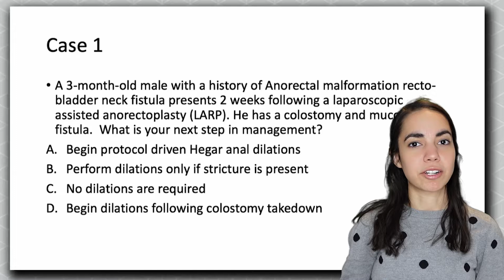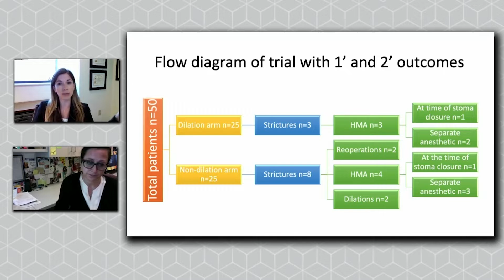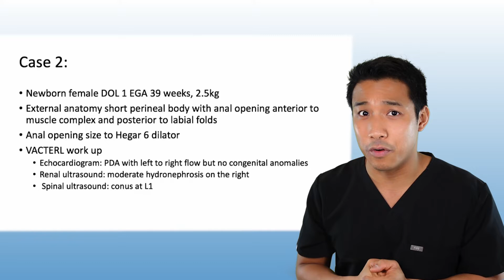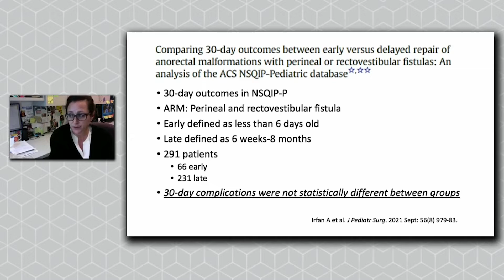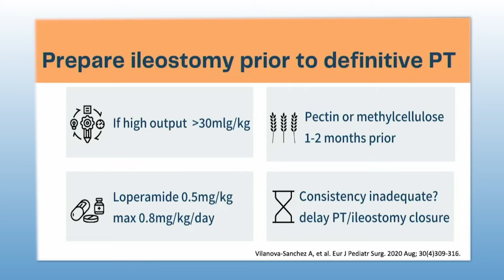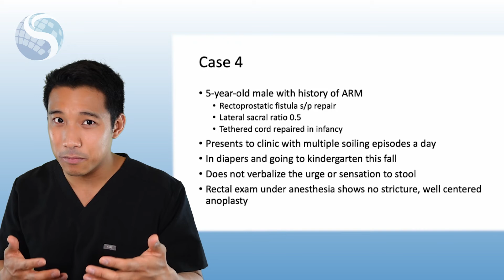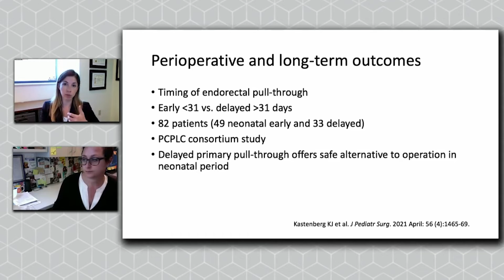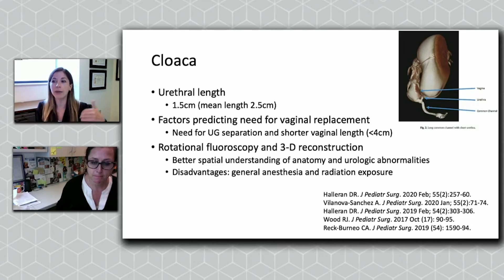Update Course Rewind: Pediatric Colorectal Consortium 2021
Did you miss the Pediatric Colorectal and Pelvic Learning Consortium session from our 2021 Pediatric Surgery Update Course? Don’t worry, in this Update Course Rewind Dr. Rebecca Rentea from Children's Mercy at Kansas City and Dr. Caitlin Smith from Seattle Children's reviewed the latest literature. Here we present the highlights.

Check out Pediatric Colorectal and Pelvic Learning Consortium (PCPLC) for more information!

Hosted by: Rod Gerardo, Ellen Encisco

Articles:
Ahmad H, Skeritt C, Halleran DR, Rentea RM, Reck-Burneo CA, Vilanova-Sanchez A, Weaver L, Langer JC, Diefenbach KA, Gasior AC, Levitt MA, Wood RJ. Are routine postoperative dilations necessary after primary posterior sagittal anorectoplasty? A randomized controlled trial.

Irfan A, Hu A, Martin LY, Jelin EB, Garcia AV, Jancelewicz T, Boss E, Nasr IW, Rhee DS. Comparing 30-day outcomes between early versus delayed repair of anorectal malformations with perineal or rectovestibular fistulas: An analysis of the ACS NSQIP-Pediatric database.

Vilanova-Sanchez A, Ivanov M, Halleran DR, Wagner A, Reck-Burneo CA, Ruth B, FIsher M, Ahmad H, Weaver L, Nash O, Buker D, Rentea RM, Hoover E, Maloof T, Wood RJ, Levitt MA. Total Colonic Hirschsprung's Disease: The Hypermotility and Skin Rash Protocol.

Baxter KJ, Garza JM, Rollins MD, Drake K, Reeder RW, Wood R, Avansino J, Calkins CM, Ralls M, Garvey EM, Durham MM; Pediatric Colorectal and Pelvic Learning Consortium (PCPLC). Multi-institutional review of bowel management strategies in children with anorectal malformations.

Kastenberg ZJ, Taylor MA, Durham MM, Calkins CM, Rentea RM, Wood RJ, Avansino JR, Levitt MA, van Leeuwen KD, Lewis KE, Reeder RW, Rollins MD. Perioperative and long-term functional outcomes of neonatal versus delayed primary endorectal pull-through for children with Hirschsprung disease: A pediatric colorectal and pelvic learning consortium study.

Halleran DR, Smith CA, Fuller MK, Durhm MM, Dickie B, Avansino JR, Tirrell TF, Vandewalle R, Reeder R, Drake KR, Bates DG, Rollins MD, Levitt MA, Wood RJ; Pediatric Colorectal and Pelvic Learning Consortium. Measure twice and cut once: Comparing endoscopy and 3D cloacagram for the common channel and urethral measurements in patients with cloacal malformations.

Rentea RM, Halleran DR, Vilanova-Sanchez A, Lane VA, Reck CA, Weaver L, Booth K, DaJusta D, Ching C, Fuchs ME, Jayanthi RR, Levitt MA, Wood RJ. Diagnosis and management of a remnant of the original fistula (ROOF) in males following surgery for anorectal malformations.

Wood RJ, Reck-Burneo CA, Dajusta D, Ching C, Jayanthi R, Bates DG, Fuchs ME, McCracken K, Hewitt G, Levitt MA. Cloaca reconstruction: a new algorithm which considers the role of urethral length in determining surgical planning.

Reck-Burneo CA, Lane V, Bates DG, Hogan M, Thompson B, Gasior A, Weaver L, Dingemans AJM, Maloof T, Hoover E, Gagnon R, Wood R, Levitt M. The use of rotational fluoroscopy and 3-D reconstruction in the diagnosis and surgical planning for complex cloacal malformations.